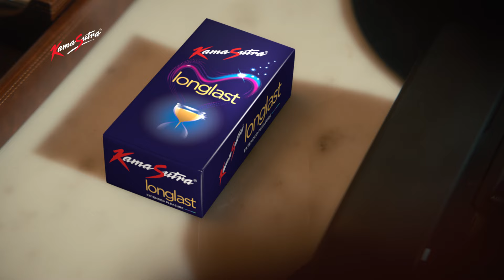Experience Love That Lasts - KamaSutra Longlast Condoms | Malayalam 20 Seconds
Longing to go the distance and create a truly blissful experience? Try KamaSutra Longlast Condoms for Safe Sex and MakeLoveLastLonger!

♾️ Special climax delay formula for him and power dots for her
♾️ 100% electronically tested with 5 stringent quality checks
♾️ High-quality natural latex
♾️ Discreet packaging & delivery